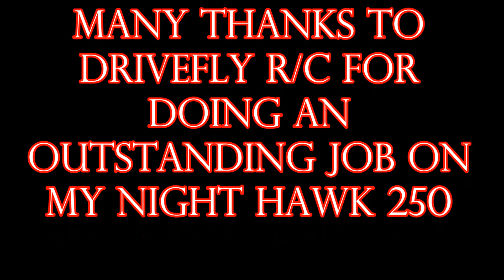Emax Night Hawk 250 build flight